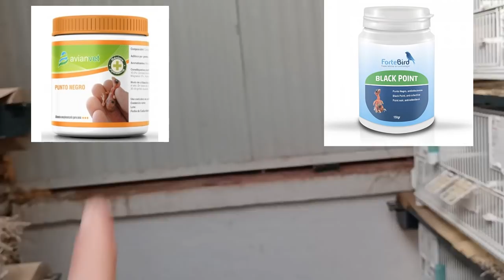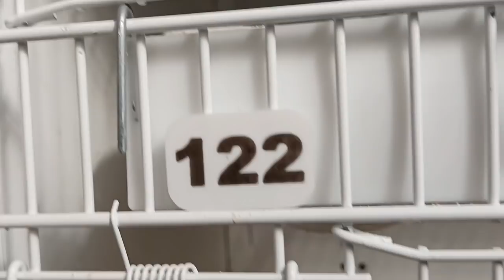PUNTO NEGRO, COMO SE PREVIENE Y COMO SE CURA